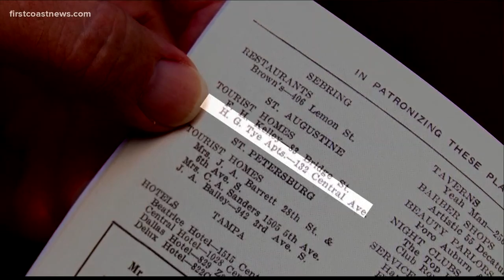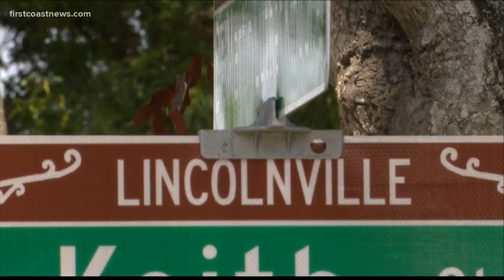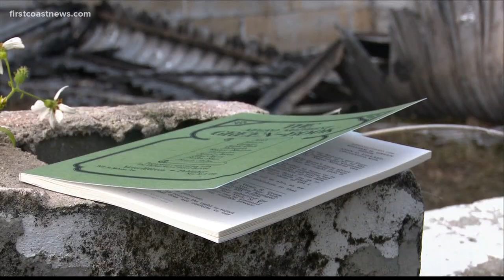Historic home once a safe place for African Americans in Jim Crow era goes up in flames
An unoccupied home built in 1910 caught fire in the historic Lincolnville neighborhood Monday night and early indications show it is a complete loss.